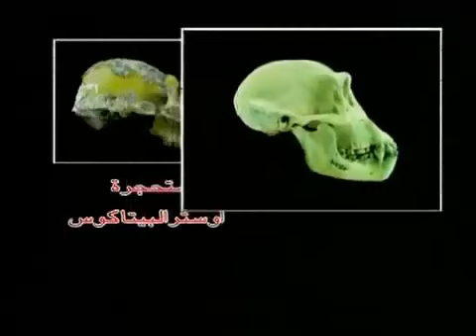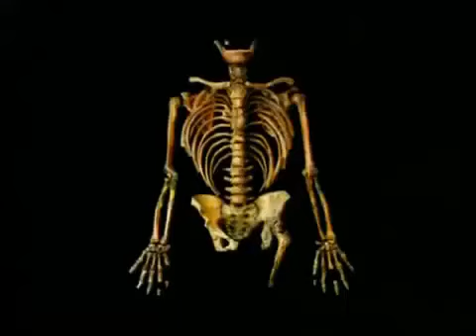المقطع 15 : كيف يزور التطوريون أدلتهم في خرافة تطور الإنسان ؟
تارة : تلفيق وتزوير وتركيب أجزاء من عظام قرود أو بشر - وخصوصا عند الاعتماد على الأعراق والسلالات التي انقرضت أو انساحت في غيرها (يعني مثلا هناك أعراق بشرية - كل عرق له سماته الحاصة في ملامح وجهه وجسده كما نرى اليوم الآسيويين والأفارقة والعرب والأوروبيين إلخ - لكن هناك أعراق تزاوجت مع غيرها قديما حتى تداخلت فيها وتلاشت - التطوريون يلجأون لهذا الخداع للتلاعب على عقول عامة الناس والبسطاء وغير المختصين للأسف)
والمقطع من الوثائقي المدبلج : انهيار نظرية التطور وحقيقة الخلق